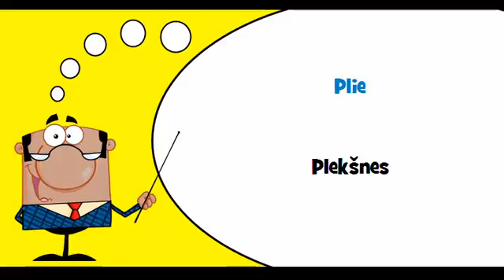VOCABULAIRE FRANÇAIS LITUANIEN # Thème = Poissons plats